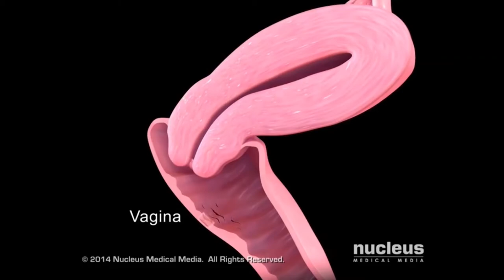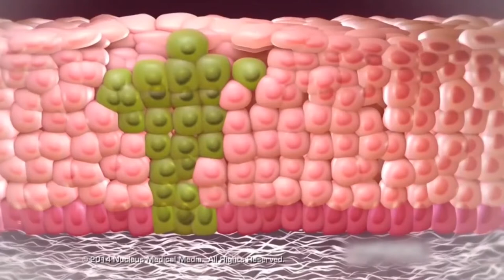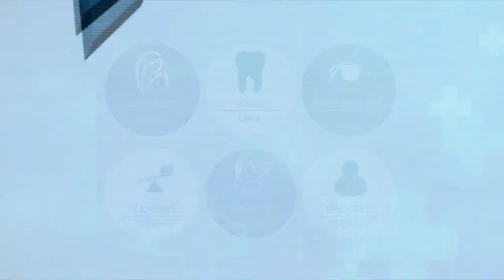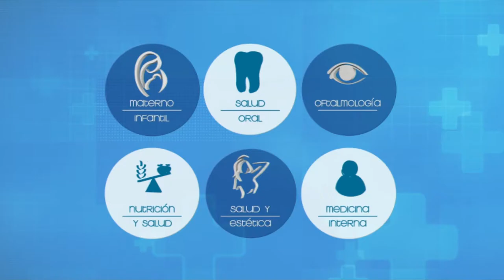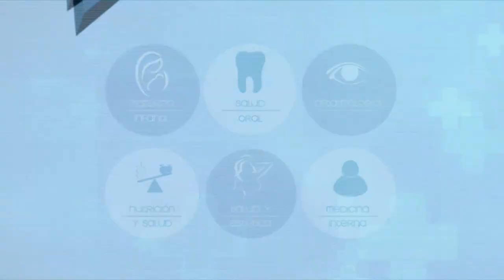VIVA MEJOR | PAPILOMA